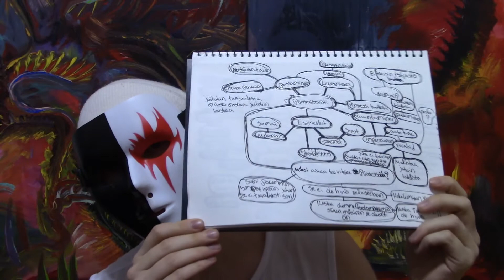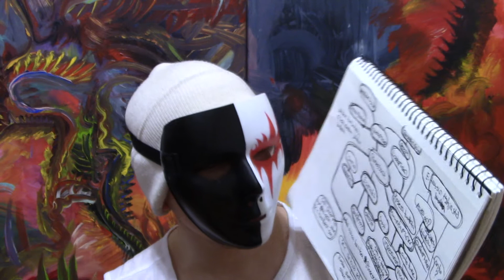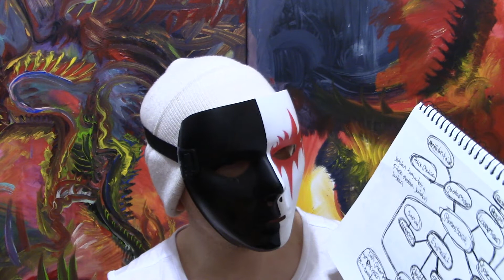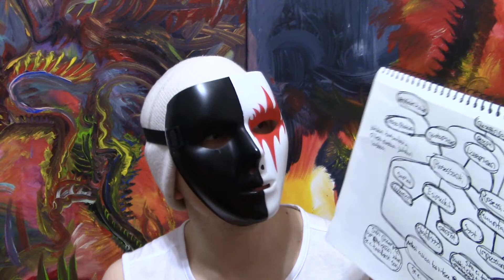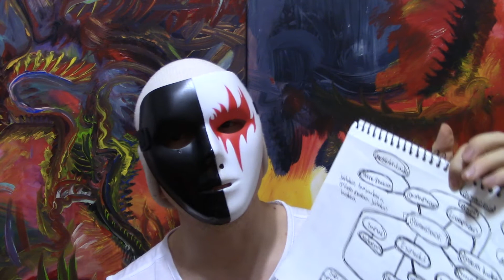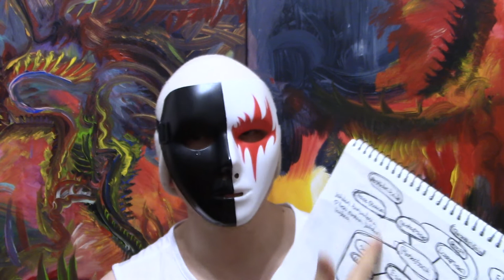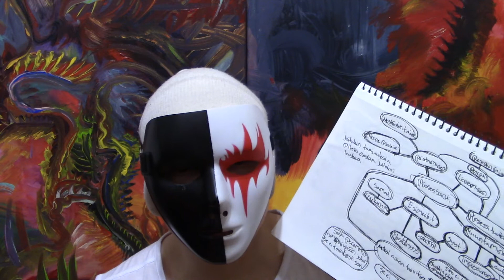Prosessointi, Muuntaminen ja Mallintaminen.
Autotune tekee susta menestyneen.